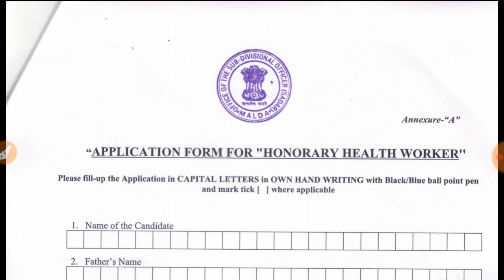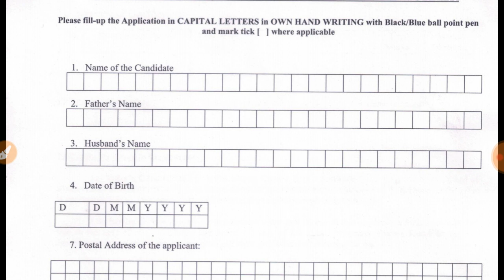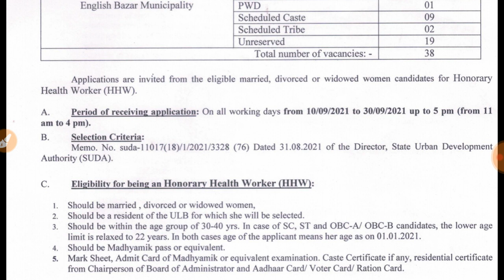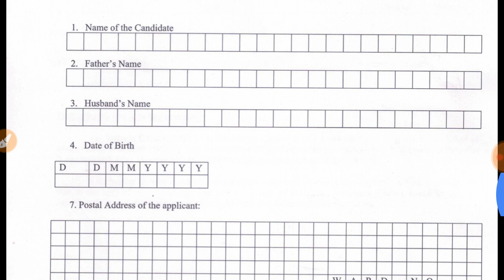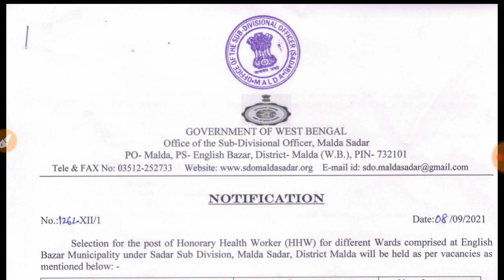Wb govt jobs new vacancy 2021, wb health worker recruitment 2021, job vacancy 2021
wb health worker job vacancy, wb govt jobs new vacancy, sarkari chakrir update, wb health